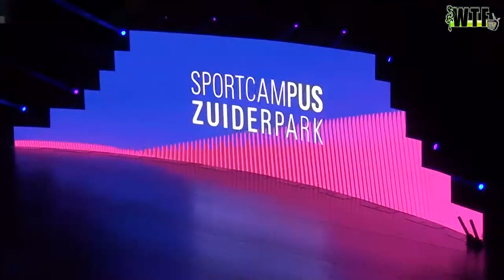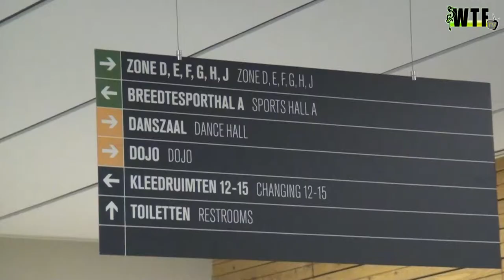Het sportcampus is dan eindelijk klaar voor gebruik en officieel geopend!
Burgemeester Pauline Krikke heeft op woensdag 14 juni Sportcampus Zuiderpark feestelijk geopend. Wat ooit de plek van de thuisbasis voor ADO Den Haag was, daar staat nu, na twee jaar bouwen: Sportcampus Zuiderpark. Het is een uniek complex voor (top)sport, onderwijs en onderzoek.  De sportcampus bevat indoor beachvelden, twee breedtesporthallen, een turnhal, een grote topsporthal, 21 college-, instructie- en practicumzalen, een danszaal en een dojo. De topsporthal biedt plaats aan 3.500 toeschouwers en heeft een vloeroppervlakte van maar liefst 30.000 m2.

De Haagse Hogeschool en ROC Mondriaan